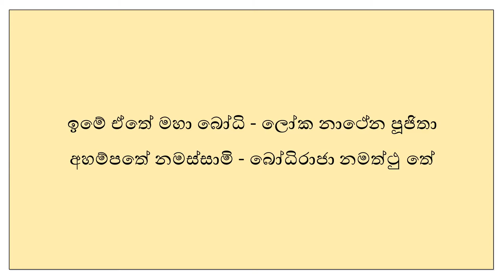Thrividha Chaithya Wandanawa - SriSaddharma